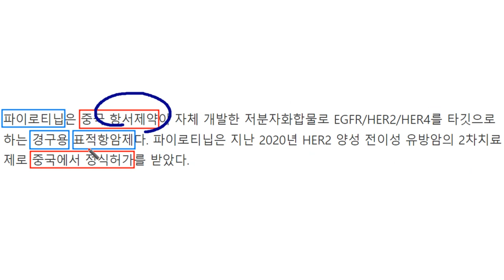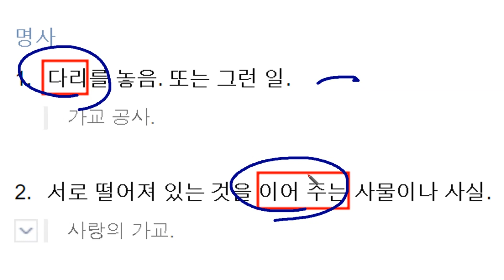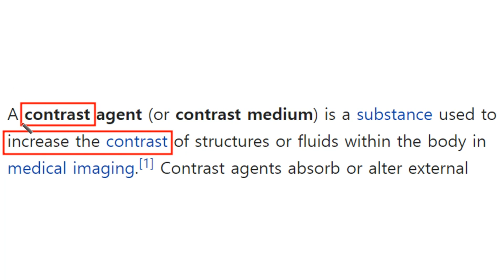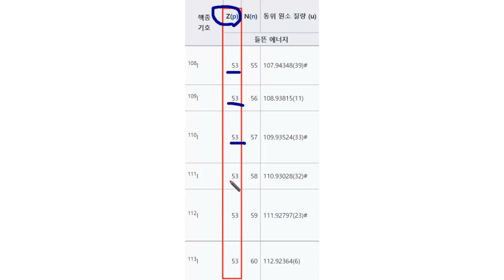HLB생명과학 파이로티닙 유방암 국내3상 가교임상시험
HLB생명과학, `파이로티닙` 국내 상용화 가속 추진, 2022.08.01,
HLB생과, ‘파이로티닙’ 유방암 가교3상 “IND 신청”, 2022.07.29,
[해외 바이오 기업] 중국 1등 신약 개발기업, 항서제약, 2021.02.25,
[의학] 조영제가 뭐에요? 조영제의 목적과 종류,
HLB생명과학 HER2 양성 전이성 또는 재발성 유방암 환자에서 라파티닙+ 카페시타빈 병용 투여 대비 파이로티닙 + 카페시타빈 병용 투여시의 유효성 및 안전성을 평가하기 위한 무작위배정, 활성대조, 공개, 다기관, 제3상 가교 임상시험계획(IND) 신청, 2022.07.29,